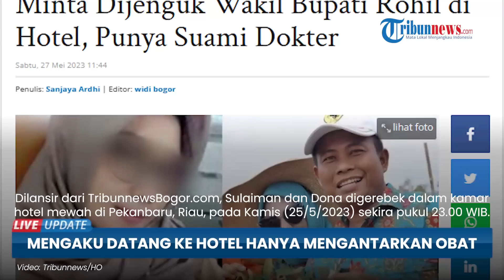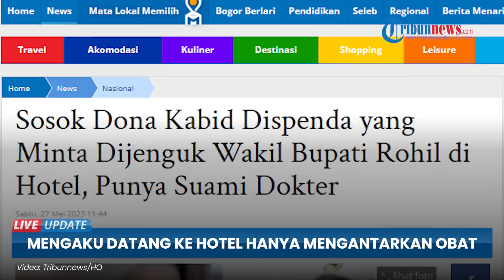Sosok Wanita yang Ngamar Bareng Wakil Bupati Rohil, Ternyata Kabid Dispenda dan Punya Suami Dokter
TRIBUN-VIDEO.COM - Sosok Kabid Dispenda Rokan Hilir yang digerebek bersama Wakil Bupati Rokan Hilir Sulaiman terungkap.

Menurut Dirreskrimum Polda Riau Kombes Asep Darmawan, wanita tersebut adalah Dona Ratna Sari.

Dona sendiri merupakan Kabid Pengendalian dan Penerimaan Dinas Pendapatan Daerah (Dispenda) Rokan hilir.

"Bekerja di Dispenda Rohil," kata Asep.

Asep Darmawan juga membeberkan bahwa Dona Ratna Sari Kabid Dispenda Rohil sudah memiliki suami.

"DRS sudah punya suami," kata Asep.

Sementara itu, seorang netizen yang mengaku teman mengatakan bahwa suami Dona merupakan seorang dokter.

Dilansir dari TribunnewsBogor.com, Sulaiman dan Dona digerebek dalam kamar hotel mewah di Pekanbaru, Riau, pada Kamis (25/5/2023) sekira pukul 23.00 WIB.

Namun menurut Kombes Asep Darmawan, Sulaiman mengaku datang ke hotel hanya mengantarkan obat untuk Dona.

"Mengantarkan obat kepada DRS, perempuan yang sedang sakit saat itu," kata Asep.

Kini polisi masih belum mengenakan pasal apapun pada Wakil Bupati Rokan Hilir maupun Kabid Dispenda Rohil.

Pasalnya, hal ini baru bisa ditindak lanjuti setelah pihak keluarga dari Sulaiman ataupun Dona melapor.

"Baru bisa jika dari suami DRS dan laporan istri Wabup Rohil," katanya.

(Tribun-Video.com/TribunnewsBogor.com)

Artikel ini telah tayang di TribunnewsBogor.com dengan judul Sosok Dona Kabid Dispenda yang Minta Dijenguk Wakil Bupati Rohil di Hotel, Punya Suami Dokter,
Penulis: Sanjaya Ardhi | Editor: widi bogor